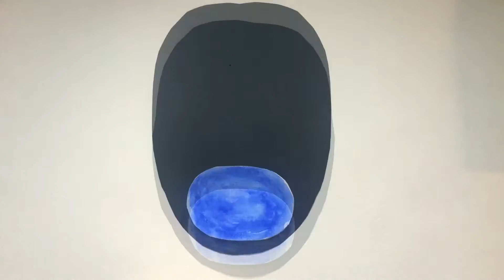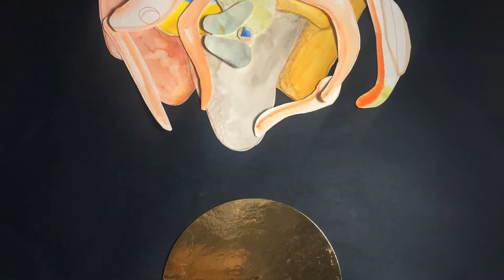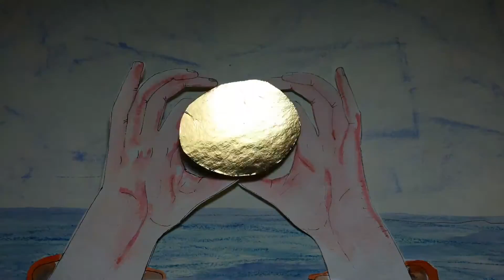Serj Kirchano - Sea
New animation by Serj Kirchano.
Music by : Hik - Море ( a band from Moscow )

Want me to continue making such cartoons ?
That's great !